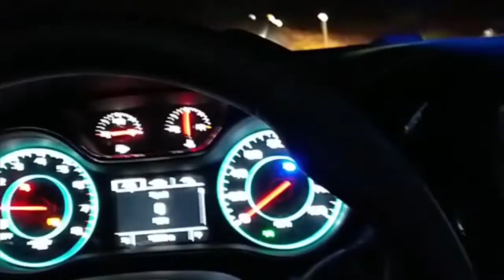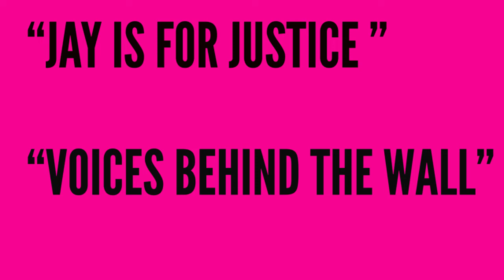Wells Case - A logical theory in 4 short words